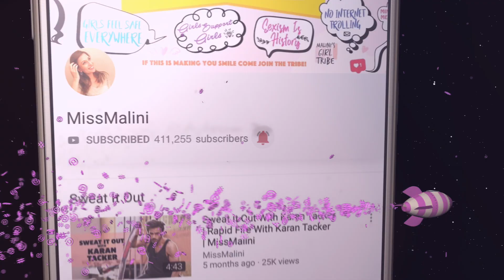Savage Comebacks By Sanya & Abhimanyu To Annoying Arranged Marriage Questions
Abhimanyu Dassani and Sanya Malhotra answer some stereotypical and annoying questions that arranged marriage couples are asked by relatives in this video. Watch this video and let us know if you relate to this.